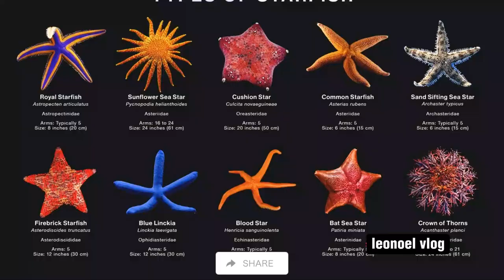Starfish: A Fish or Fable